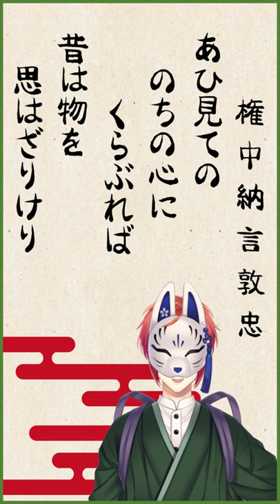【百人一首】あひ見ての のちの心に くらぶれば 昔は物を 思はざりけり【権中納言敦忠】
百人一首　権中納言敦忠
あひ見ての のちの心に くらぶれば 昔は物を 思はざりけり

需要とか知らねぇ！ただ私がやりたかっただけシリーズ第一弾！
百人一首を見様見真似?で読み上げてみました。
全部揃ったらフルバージョンも作ります。

おさとう団🍡イルノ組三男の春寝おふとんです！

ﾟ+o｡o｡o+ﾟ☆ﾟ+o｡o｡o+ﾟ☆ﾟ+o｡o｡o+ﾟ☆ﾟ+o｡o｡o+ﾟ☆ﾟ+o｡o｡o+ﾟ

【タグ】
配信：配寝具
ＦＡ：絵ふとん
総合：春寝不覚暁
推マ：🌸🛏

ﾟ+o｡o｡o+ﾟ☆ﾟ+o｡o｡o+ﾟ☆ﾟ+o｡o｡o+ﾟ☆ﾟ+o｡o｡o+ﾟ☆ﾟ+o｡o｡o+ﾟ